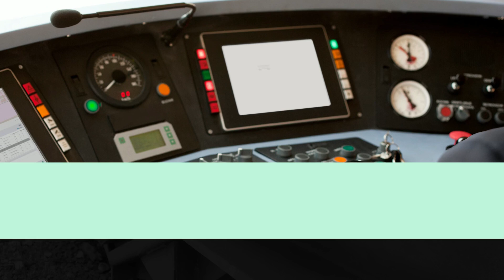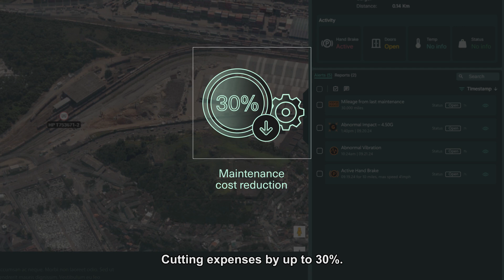Long Train Intelligence System® (LTIS) by Trilogical Railways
Trilogical is pioneering telematics for long freight trains with its Long-Train Intelligence System® (LTIS) by viewing the train as a cohesive organism for seamless integration of all components and focusing on monitoring the train in motion enhancing safety, maximizing availability, and reducing maintenance costs.